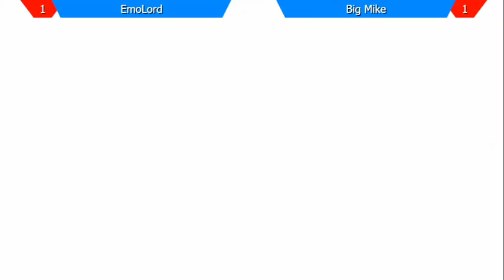Big Mike (Ken) vs EmoLord (Samus)